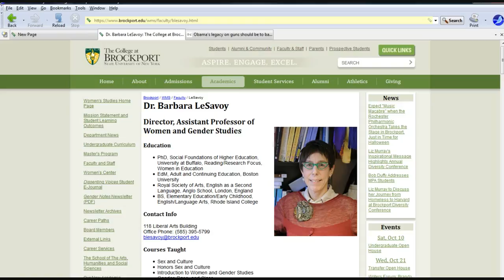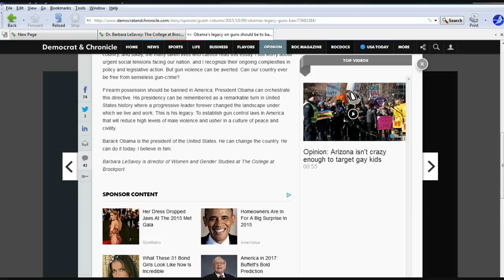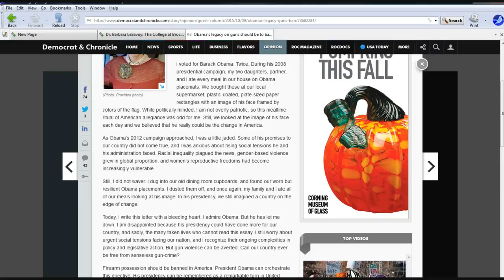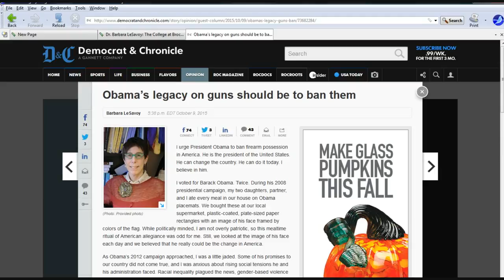Special report: SUNY Brockport college professor calls for total gun confiscation! Part 1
Barbara LeSavoy is calling for Obama to seize all guns in the country. Emergency! She will doubtless be taken seriously!